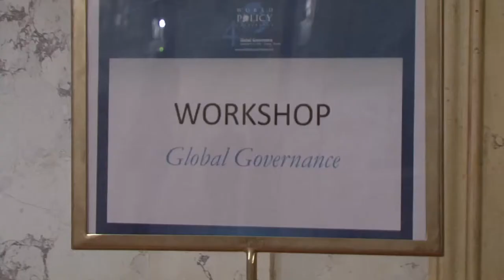WPC 2011 Vienna best of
The fourth World Policy Conference (WPC) took place in Vienna, Austria in december 9-11, 2011.